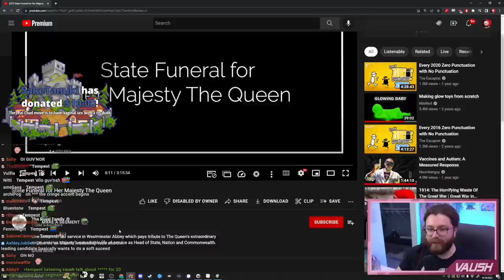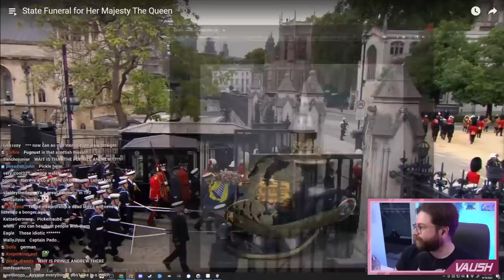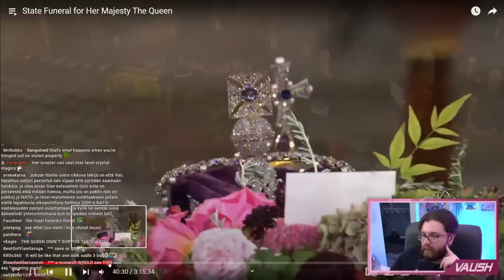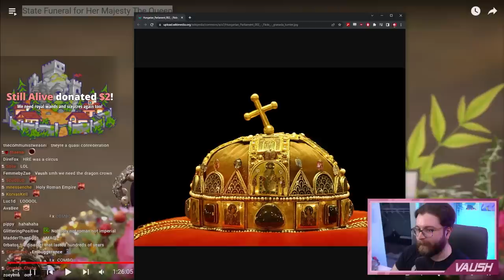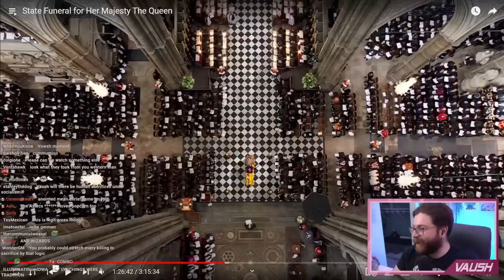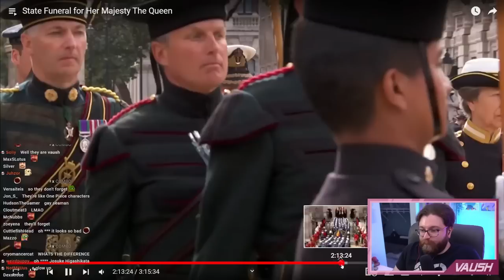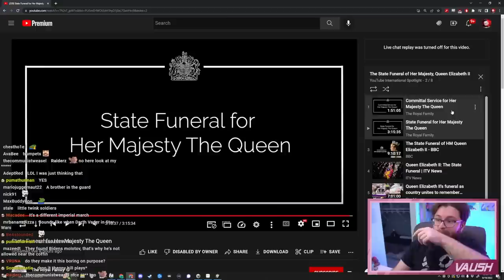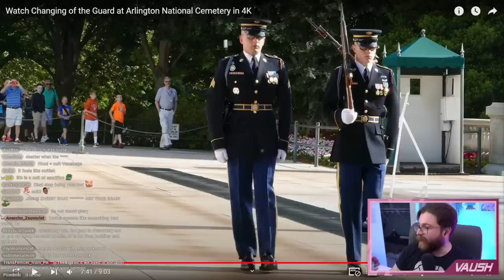YOU LAUGH YOU LOSE (QUEEN'S FUNERAL EDITION)